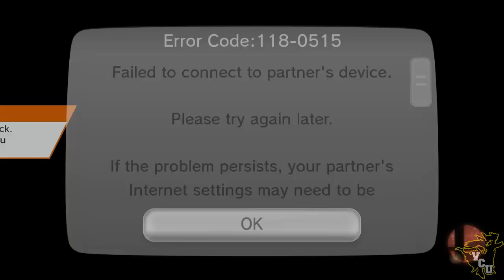Taking Flight | Super Smash Bros. For Wii U - Pit (For Glory)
►*READ ME*◄
Hey everyone. Got a Pit For Glory Episode today. I'm not all that great with him yet but I am adding him to my rotation as far as secondaries go so if you have any tips and tricks for me, please leave them in the comments below! I think I did alright for a newbie. I'll see you later hopefully yah?!

►NNID: Rosa.I.Pierre
►Want to WiFi? Try Twitter if you can't get me.